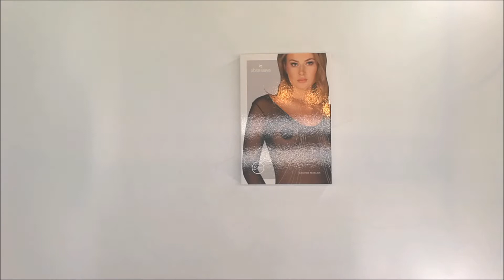NÁDHERNÝ NÁHRDELNÍK BIJOU 903 NECKLACE - OBSESSIVE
Právě jste objevili zcela novou dimenzi potěšení! Máme rádi šperky a ty? Skočte do Bijou 903 a uvidíte, jaká rozpálená hra nastane! Nebudete se znát, bude to skutečné šílenství vášně. Ukažte, čeho jste schopné a určitě z ložnice brzy neodejdete ...

Zachyťte podrobnosti:

- nádherný styl šperků - jemný obojek s mnoha ozdobnými řetízky

- zlatá barva - hodí se k mnoha stylům

- kvalitní zpracování - náhrdelník se neodlomí při nejbližší příležitosti

- univerzální velikost - přizpůsobí se různým tvarům

- spona jako u standardního řetězu - možnost rychlého nasazení

- odolné zpracování (100% slitina zinku)